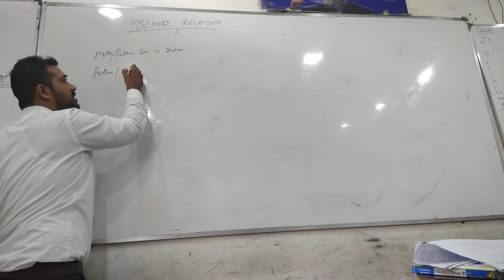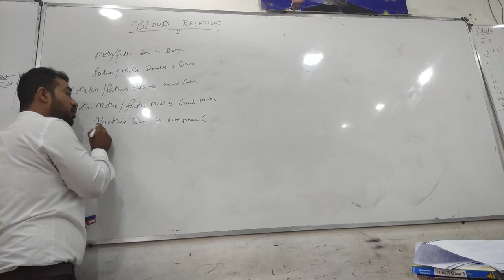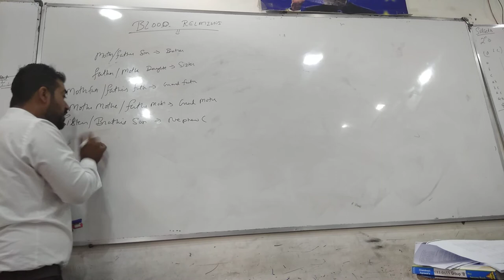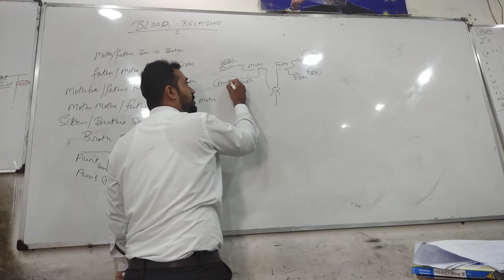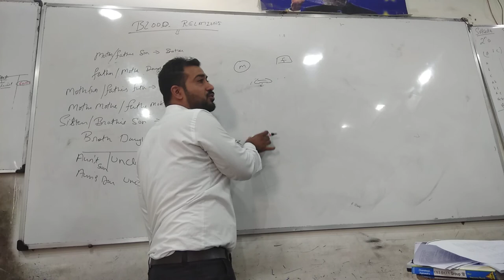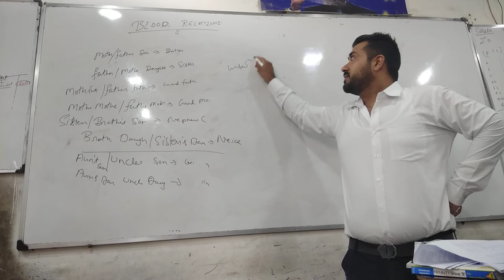CUET : BLOOD RELATIONS 1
This video will give an insight into all your psychological n personal problems, why to choose a particular career, determination, and dedication